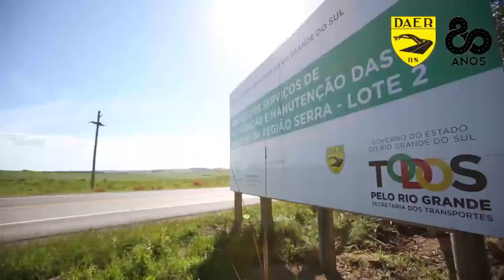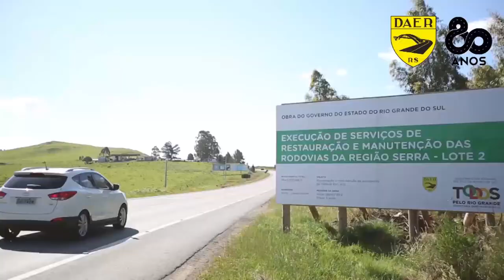DAER completa 80 anos e busca ser referência na gestão do transporte rodoviário